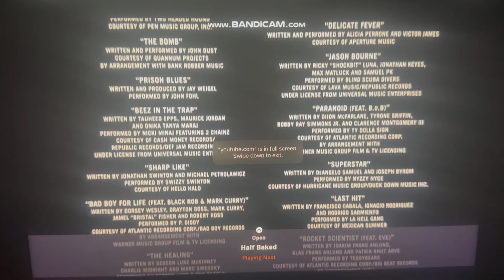Louisiana Entertainment/Warner Bros Pictures (2015)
Warner Bros Pictures Presents and Rat-Pac Entertainment With Gary Sanchez Productions “Get Hard” (2015)